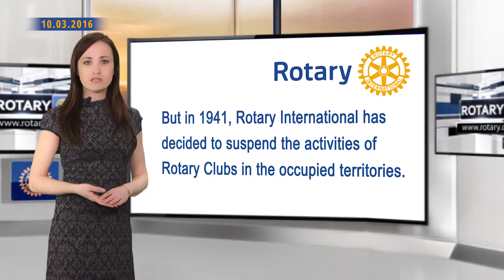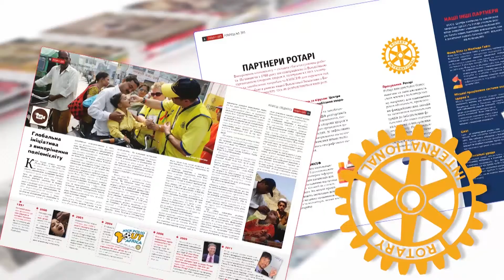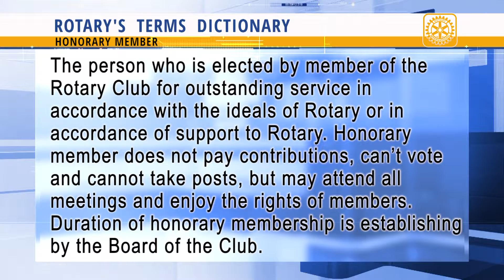Rotary News Ukraine from 10.03.2016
Watch in the news release:
The appeal of Rotary International President Ravi Ravidran; Rotary International President has visited Poland; studying of District officers and elected clubs presidents and the first Assembly of District 2232 will be held in Dnipropetrovsk; the project “Patriot. National. Kharkiv citizen”; the national flag made of natural flowers measuring 15000m2 will be created in Ukraine